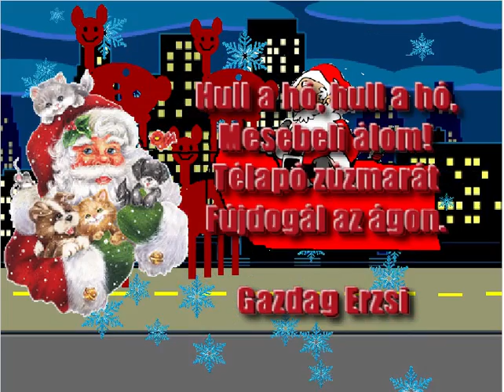Tillai Máté karácsonyi animáció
Tanulj Te is programozni, csatlakozz a februárban induló kezdő kurzusainkhoz.